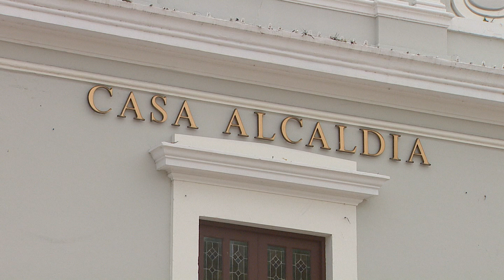Le piden la renuncia a María "Mayita" Meléndez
¡Qué renuncie! Ese fue el reclamo de los empleados con jornada laboral reducida, así como del movimiento "Los 13 valientes más uno". La petición fue dirigida a la alcaldesa de Ponce, María “Mayita” Meléndez, quien según el portavoz del grupo, la incumbente ha otorgado contratos millonarios para asuntos de publicidad en el municipio.